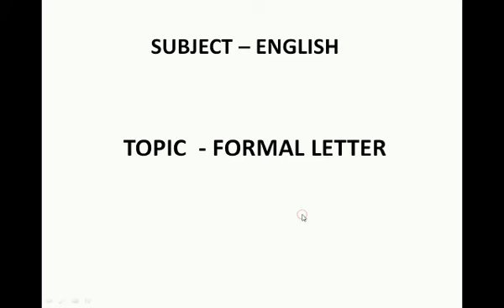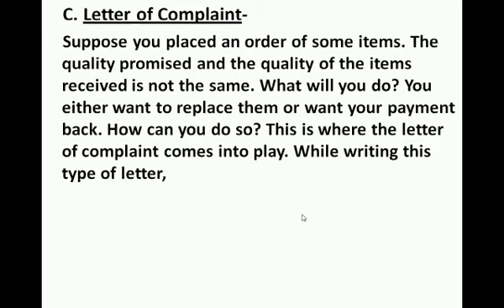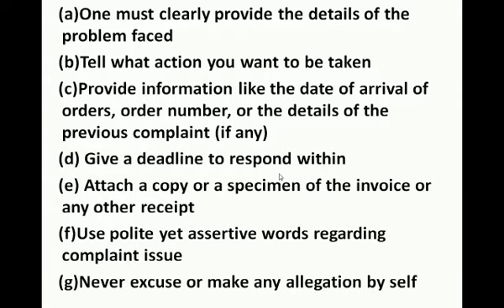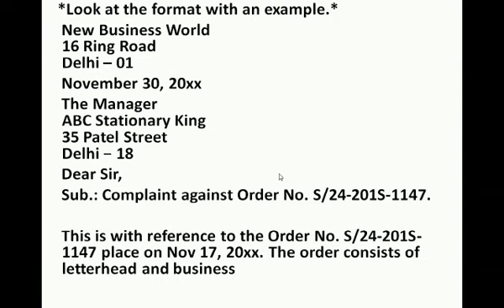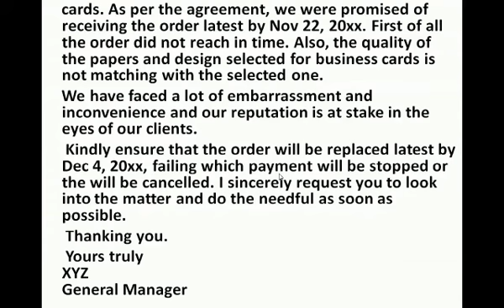Subject - English Topic - Formal Letter Class - 2 By -Vivek